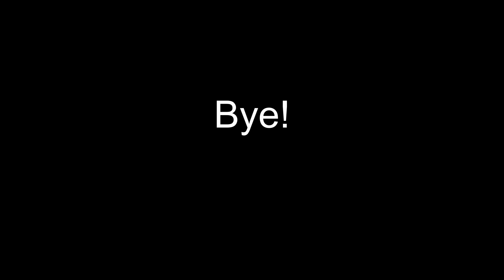Anbennar - The Dwarves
A relatively short guide on the dwarves of the Serpentspine for the EU4 Anbennar mod. This is intended as a guide for people who have Europa Universalis experience but are new to Anbennar.

(This was made during the Gods and Gears update)

00:00 Intro
00:53 Dwarves in General
02:22 Remnants
04:10 Adventurers
08:37 Religion
09:42 Geography
12:44 Holds
18:39 Disasters
27:57 Conclusion